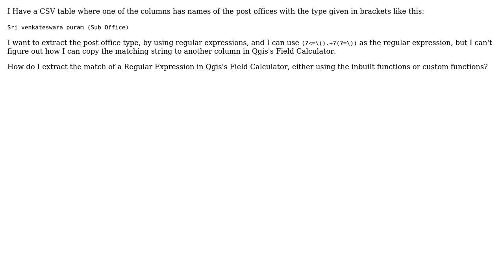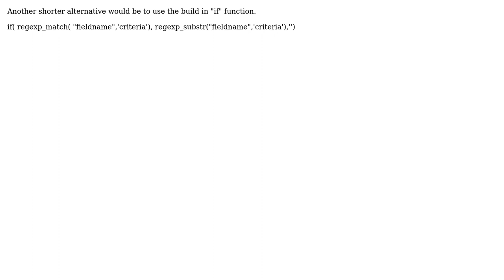GIS: How to populate one column of a table by extracting the match of a Regular Expression?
With thanks & praise to God, and with thanks to the many people who have made this project possible! | Content (except music & images) licensed under CC BY-SA | Music | Images & others | With thanks to user mgri user Matte user Devdatta Tengshe and the Stack Exchange Network Trademarks are property of their respective owners. You are responsible for your own actions.